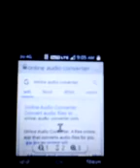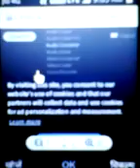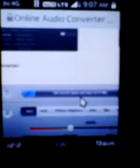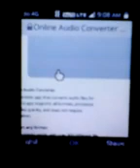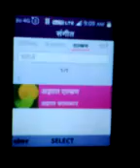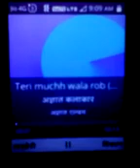अपने jio फोन मे video से audio मे कैसे बदले by king sukhdev puri nc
देखने के धन्यवाद